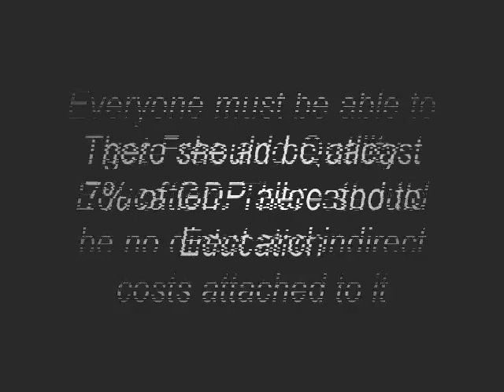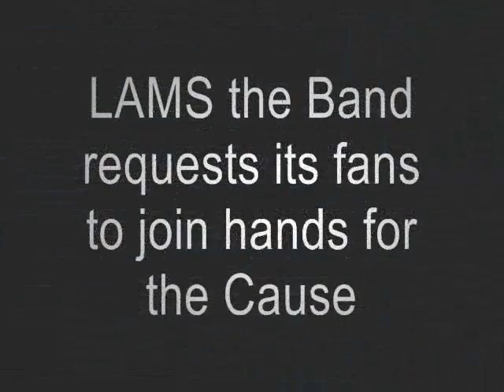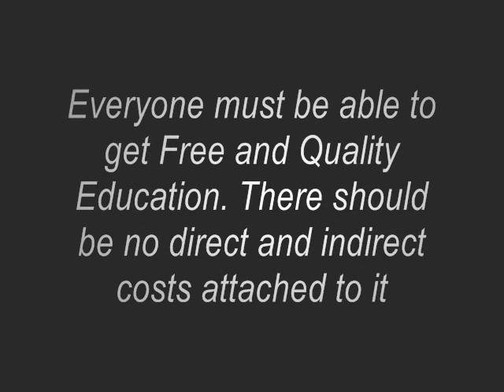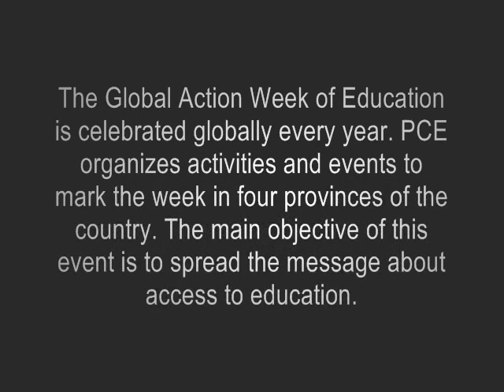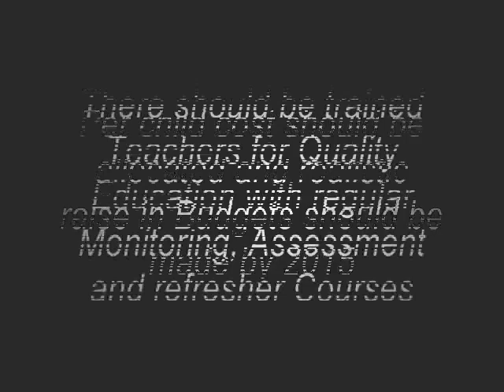Waqt - Lams(The Band) PCE Collaboration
LAMS THE BAND supports the cause 'Education for All' with PCE and participates in Global Action Week 2010. Waqt is an Excellent Song By LAMS (The Band) for a noble cause of education with the collaboration of PCE. The song is definatly going to rock you on your feet. Awsome work done by Naseer Afzal Afridi on writing a song and making the main composition.Team work of Shahrose Hassan, Shahzaib Talha,  Hassan Iftikhar Ch  & Naseer Afridi made this song excellent.